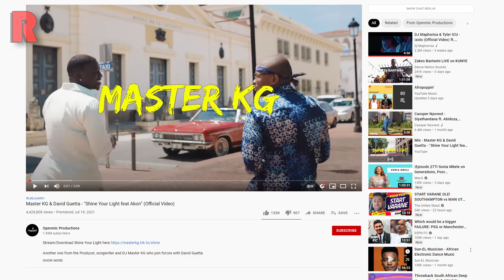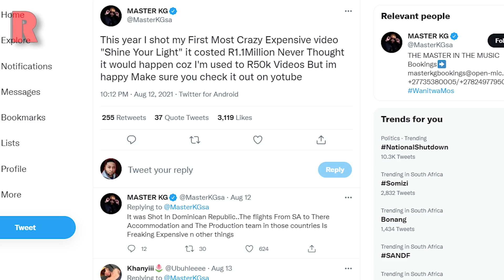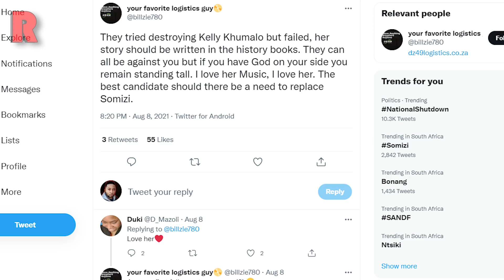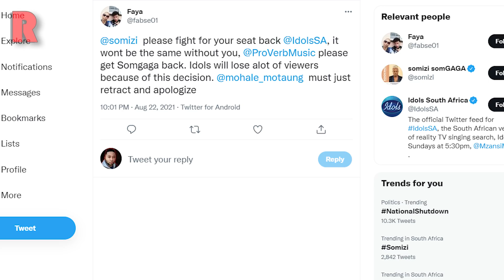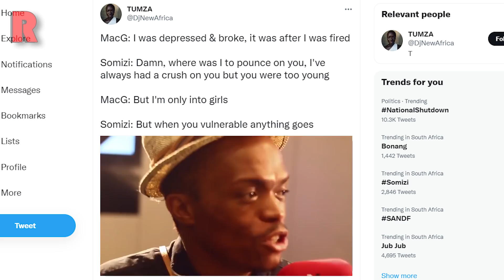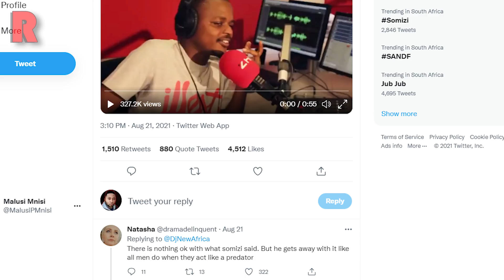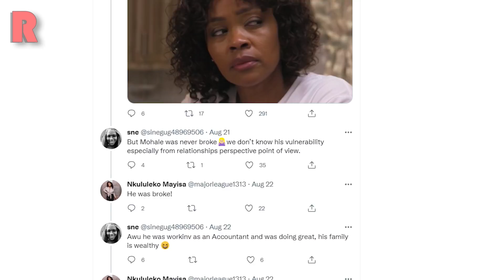Somizi’s Crush On Mac G, Kelly Khumalo To Replace Somizi On Idols, Master KG Music Video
⏱️ TIMESTAMPS ⏱️
0:00 – Intro
0:19 - Master KG Reveals He Spent Over R1m On His 'Shine Your Light' Music Video
3:26 - Kelly Khumalo Tipped To Replace Somizi As ‘Idols SA’ Judge
6:27 - Somizi Trends After Old Video Of Him Talking About His 'Crush' On A 'Young' Mac G Surfaces